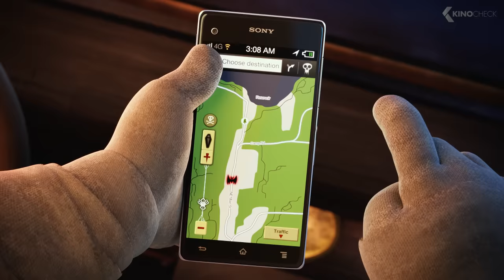Mavis Experiences Being A Normal Human Scene - Hotel Transylvania 2 (2015)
Mavis and Johnny get married to each other and are happily living in Hotel Transylvania. Soon Mavis is pregnant and gives birth to the boy Dennis. When he is five years old, his fangs have not grown and Mavis thinks to move to California with Johnny and Dennis to give a chance to the boy to be raised among humans. Dracula asks Johnny to travel with Mavis to the house of his parents in California and convinces her to stay at the hotel. Meanwhile Dracula joins his friends Frank, Wayne, Griffin, Murray and Blobby the Blob and they travel with Dennis to a vampire camp to teach the boy to turn into a vampire so that Mavis and Johnny stay at the hotel. However neither the boy transforms nor his fangs grew. Meanwhile Mavis is delighted with the facilities in supermarket in California and she is sure that moving to California would be the best for her son. What will be Mavis' final decision?